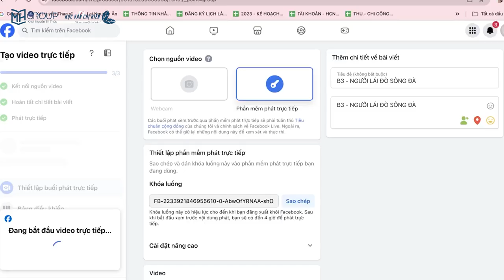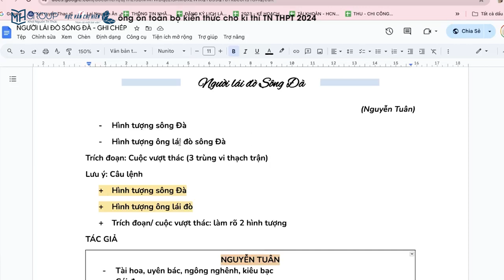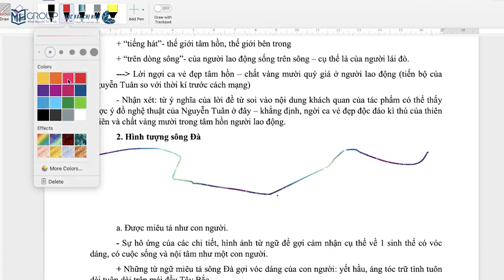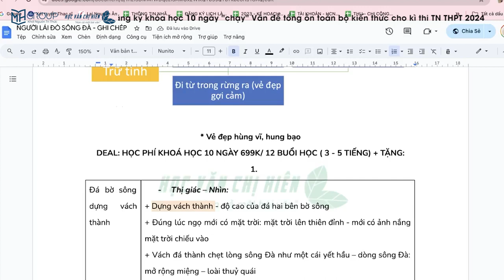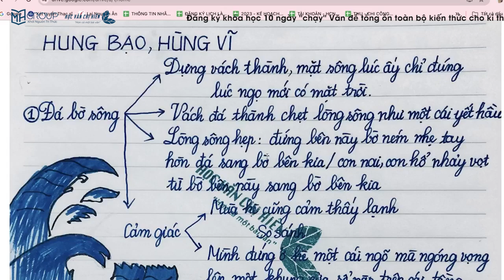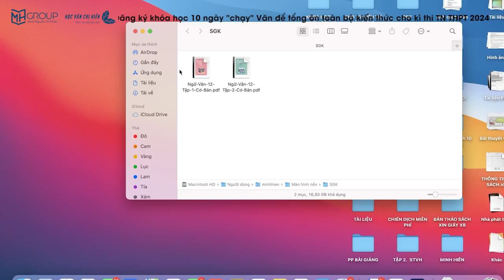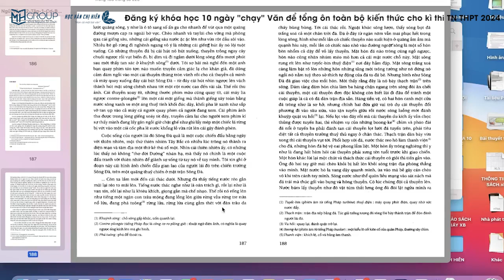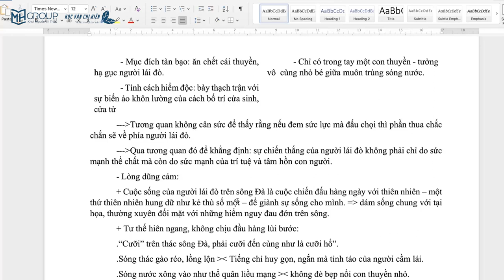BUỔI 3: DẬY SỚM ÔN TẬP VĂN XUÔI - TÁC PHẨM "NGƯỜI LÁI ĐÒ SÔNG ĐÀ" || HỌC VĂN CHỊ HIÊN